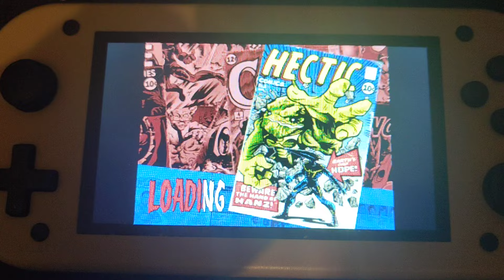M17 Dreamcast (Reicast Standalone) MDK 2 (no sound)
This is  my another video of Dreamcast gameplay on latest 4pda mod fw with Reicast standalone emulator, enjoy!! 😊

Here we have again something new for M17 community !!! 😉🎉🔥

Thanks to 4PDA community (Spectrumist, Coraks, Fire_strike, XQuader, and others, in case not mentioned someone 😇)

Happy to announce you stock fw MOD with a long-awaited features - full unlocked EMUELEC, Retroarch main menu settings, toggle option between two standalone PPSSPP emulators, for better performance and user experience, Reicast standalone Dreamcast emulator with huge performance improvement, Commander file manager, movie player and more!!! 🤩🤯🤩🤯🔥🔥🔥👍👍👍

Early M17 Plus 4PDA Unlocked Settings MOD v0.0.1 Alpha

To buy M17 console for best price:

54%OFF | BOYHOM M17 Retro Handheld Video Game Console Open Source Linux System 4.3 Inch IPS Screen Portable Pocket Video Player for PSP

For latest news and discussion related M17 handheld, please join sjgam_m17_m18 thread at Retro Handhelds Discord Server

Or